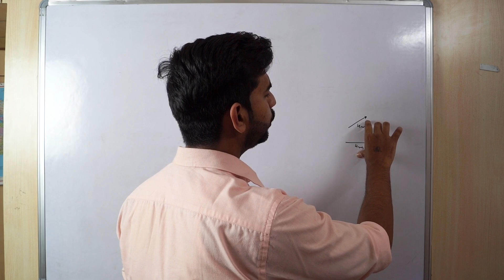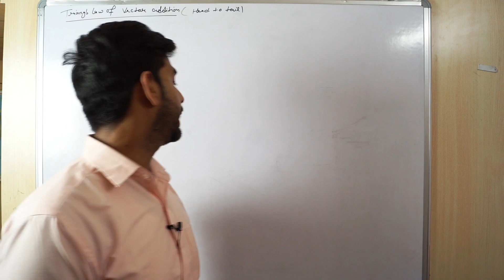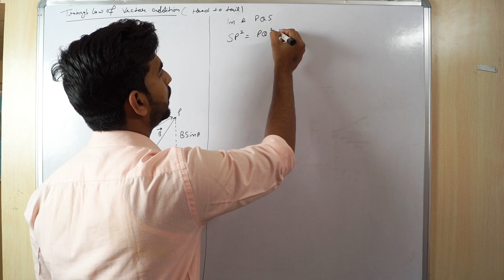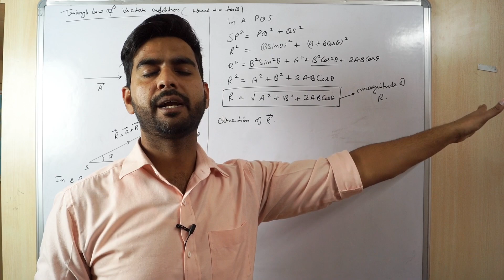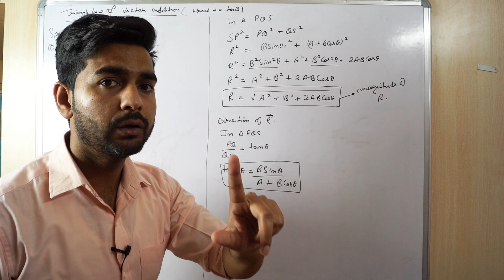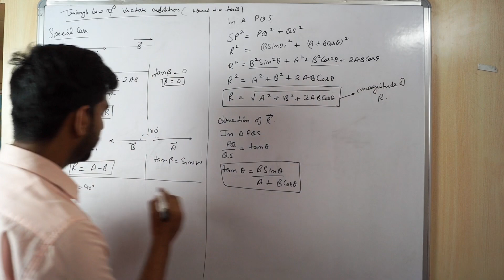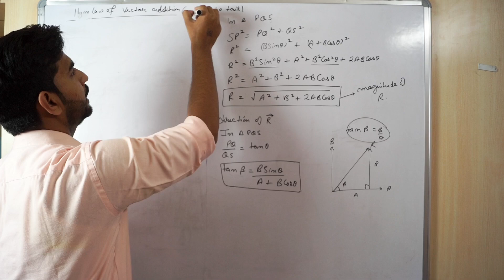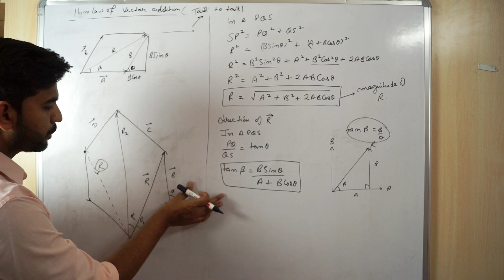PART 2 | VECTORS | TRIANGLE LAW OF VECTOR ADDITION | CBSE 11 | CUET | NEET | JEE MAIN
VECTORS | 11th class
* POLYGON LAW

Triangle law of vector addition states that when two vectors are represented as two sides of the triangle with the order of magnitude and direction, then the third side of the triangle represents the magnitude and direction of the resultant vector.

Telegram (follow here for quality notes)

If u have any query, mention in the comment section given below,  it'll definitely be covered in the upcoming video.

Thank u😊